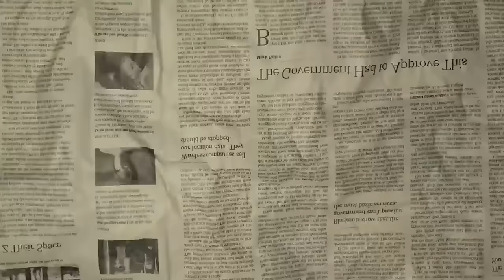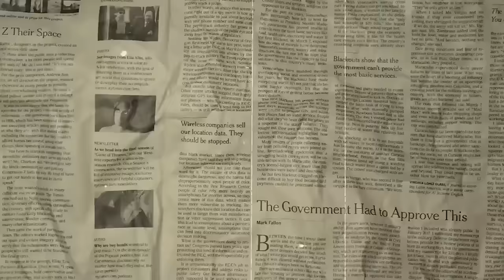MOSES WANYOIKE FULL GIKUYU TBT SHOW WITH KAMAU KAMLESH MUTHITHI KOMESHA BAND